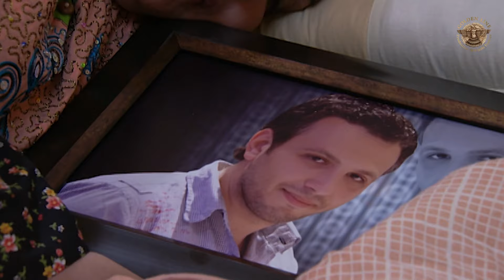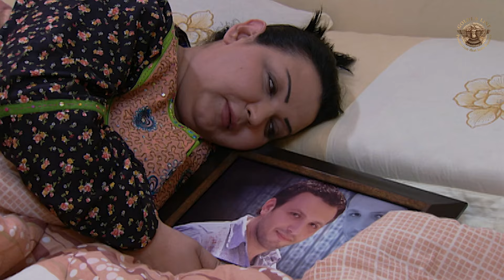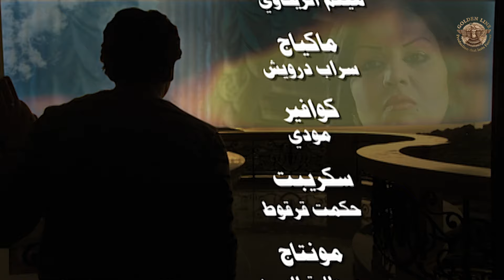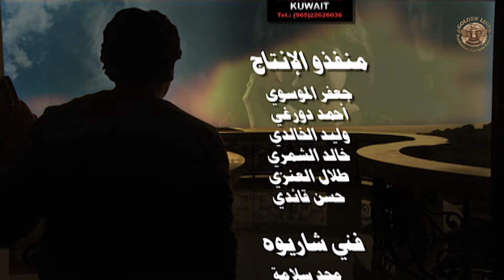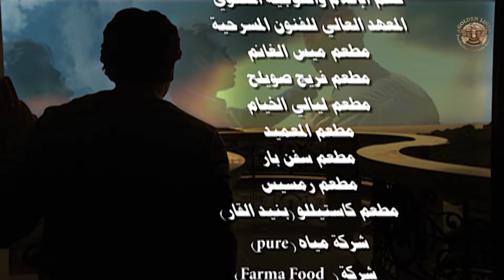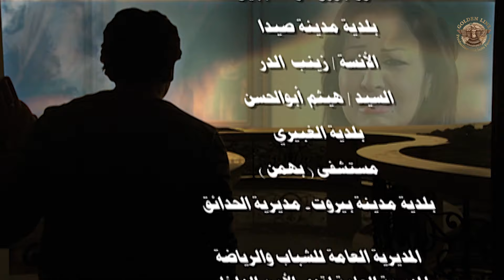مسلسل يا صديقي الحلقة 4 الرابعة كاملة | Ya Sadiki HD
تدور أحداث المسلسل حول رجل أعمال مصري يعمل في الكويت وتربطه علاقة صداقة قوية برجل كويتي ولكن تشهد علاقتهما عددًا من المشاكل تؤثر على صداقتهما.